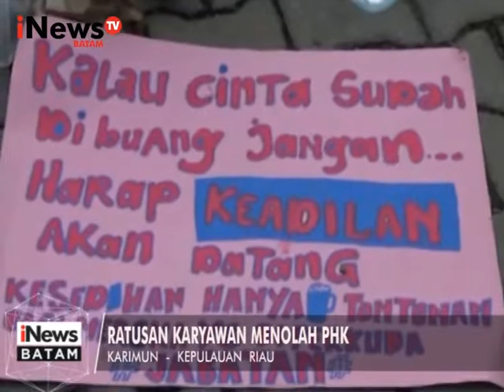RATUSAN KARYAWAN PT SAIPEM MENOLAK PHK